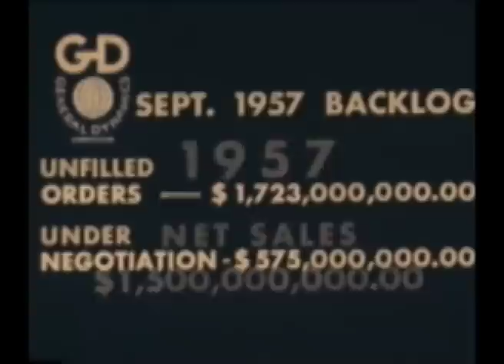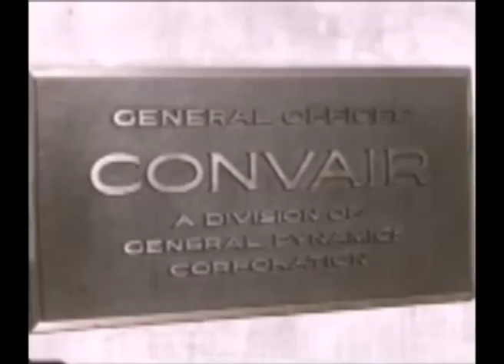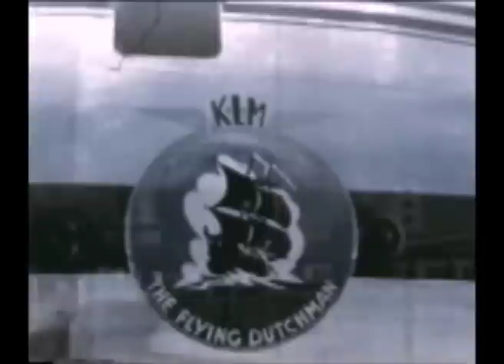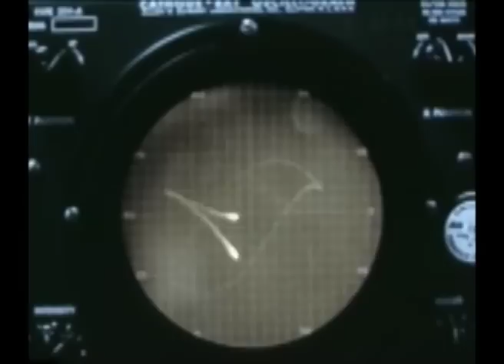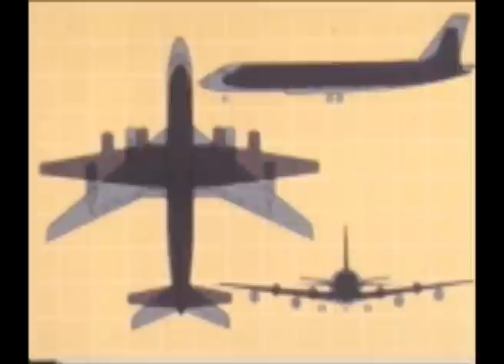BD-0090 Convair 880 The Preview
Film discusses the history of Convair and the 880 Jetliner. Similar to F-0657